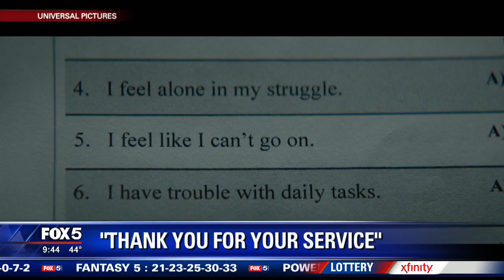Good Day Atlanta sits down with 'Thank You For Your Service' stars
The new movie "Thank You For Your Service" follows a group of U.S. soldiers returning from Iraq, who struggle to integrate back into family and civilian life.

It's based on the true story of Sergeant Adam Schumann. Alyse Eady recently sat down with sergeant Schumann, along with the actor who plays him in the movie, Miles Teller and the director.

She started by asking Sergeant Schumann about his experience coming home. Our thanks to Universal Pictures for help coordinating that interview.

"Thank You For Your Service" is in theaters now.